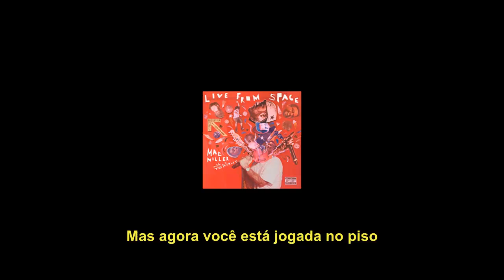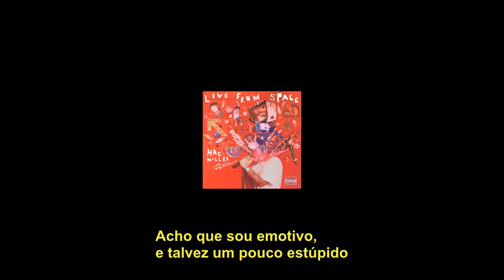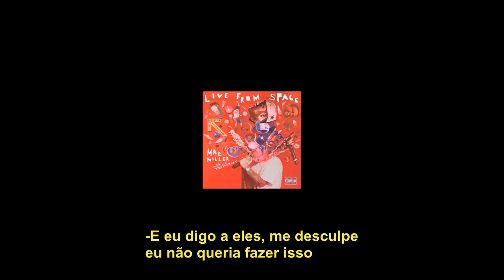Mac Miller - Life [Legendado]